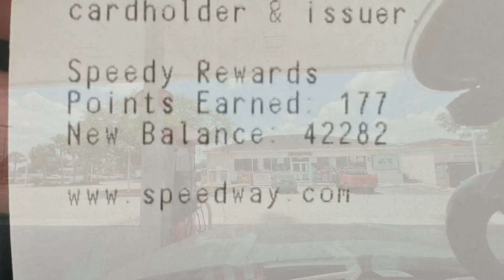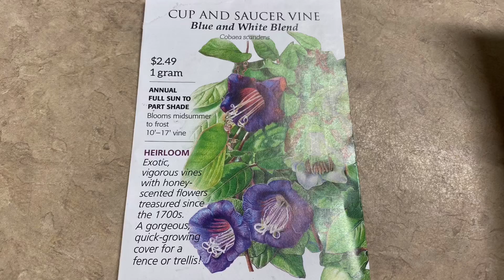April 17th, 2020 - My Day in 123 Seconds Extended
A crazy trip to Wallyworld - how does funneling everyone into on store entrance, create social distancing?  Ridiculous